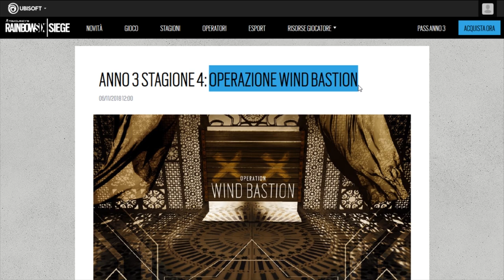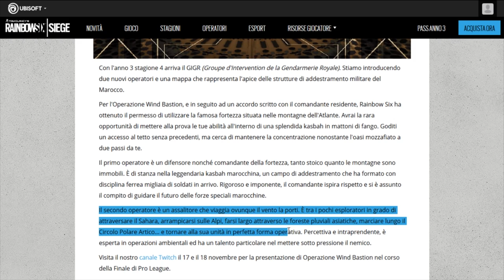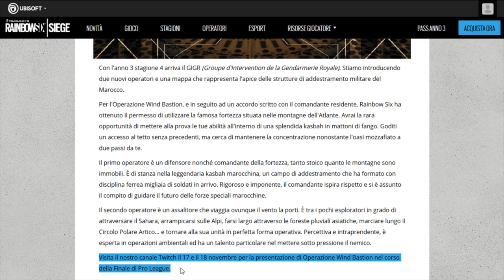NEWS - NOME UFFICIALE MAPPA + ANALISI DETTAGLIATA OPERATORI [Rainbow Six Siege ITA]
La Ubisoft ha ufficializzato il NOME della NUOVA MAPPA ambientata in Marocco!
Analizziamo nel DETTAGLIO i nuovi OPERATORI!

CONTATTI:

ID PS4 "CF TEAM":

INTRO & OUTRO:

Artists: Heuse & Zeus x Crona & Emma Sameth